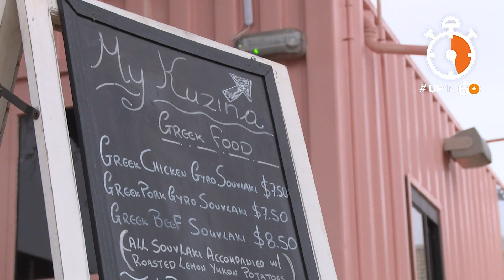Want really authentic Greek food? Look for the shipping container in Grand Prairie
Dimitrios Vagenas dreamed of bringing flavors from his home country to North Texas